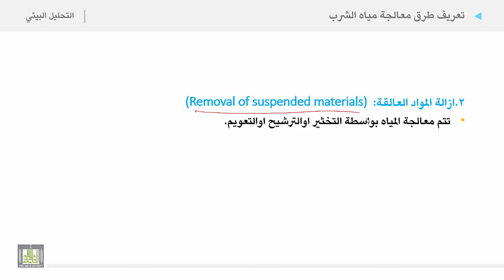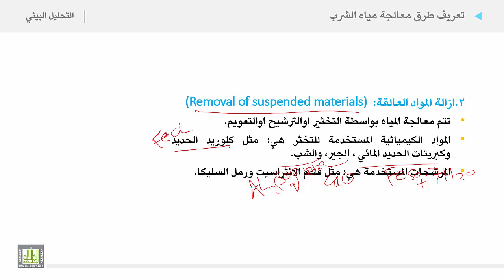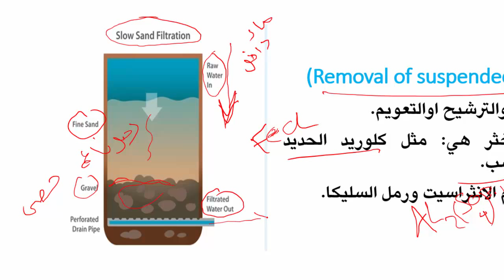التحليل البيئي 2 | الوحدة 5 | تعريف طرق معالجة مياه الشرب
تعريف طرق معالجة مياه الشرب
1. ازالة المواد العالقة